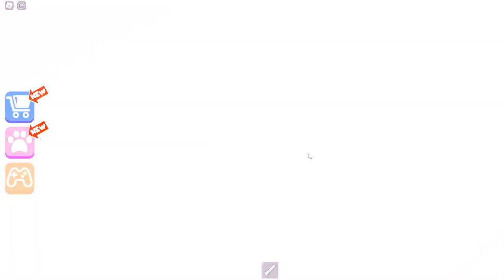GAME escape mr funny's toyshop scary obby roblox music song 🙀roblox